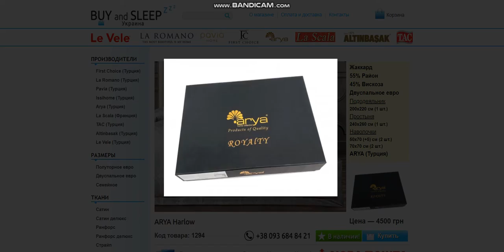Купити Постільну Білизну | BUY and SLEEP в Україні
Жаккард
55% Район
45% Вискоза
Двуспальное евро
Пододеяльник
200х220 см (1 шт.)
Простыня
240х260 см (1 шт.)
Наволочки
50х70 (+5) см (2 шт.)
70х70 см (2 шт.)
ARYA (Турция)